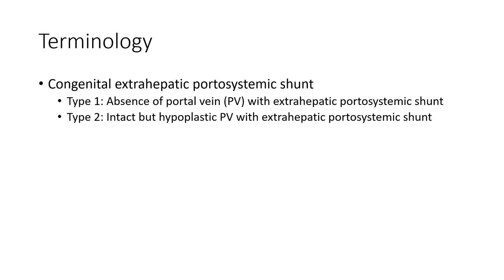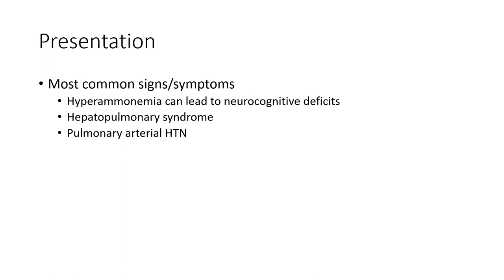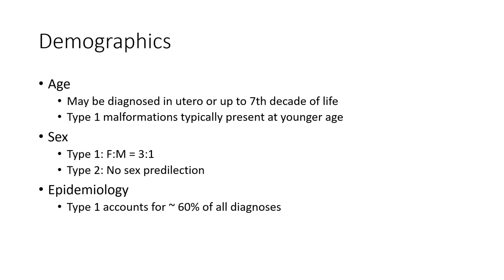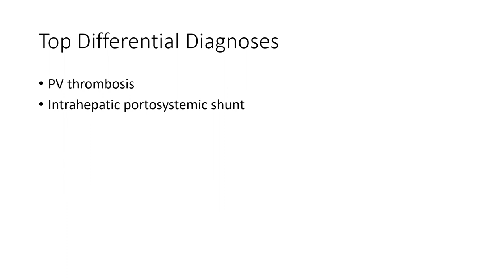Abernethy Malformation Imaging